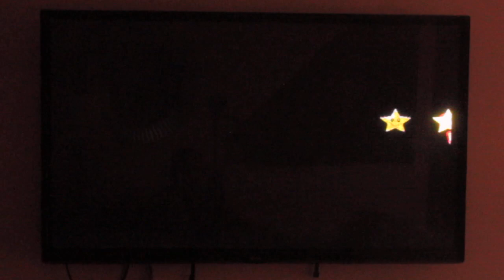Mario Kart: Double Dash!! - Yoshi Circuit (All Cup Tour) 100cc Replay - Redemption! March 10th, 2023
Mario Kart: Double Dash!! - Yoshi Circuit (All Cup Tour) 100cc Replay - Redemption! On March 10th, 2023